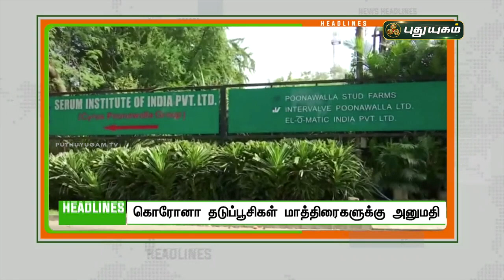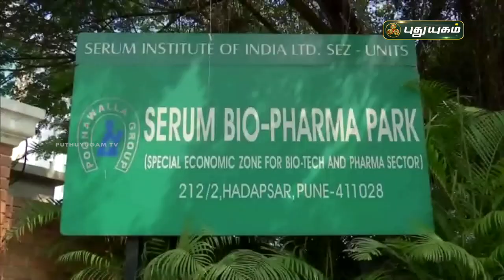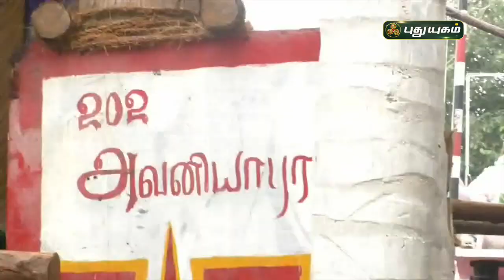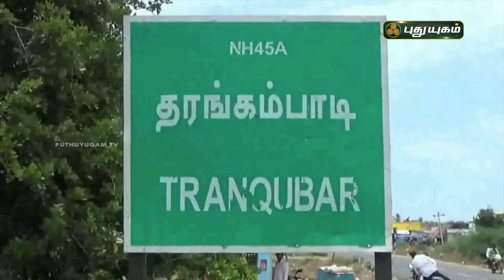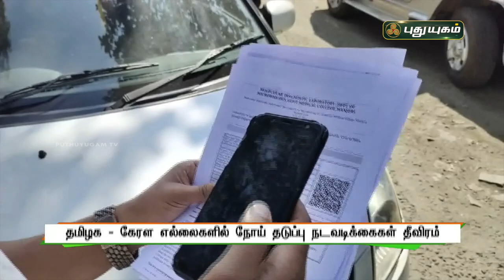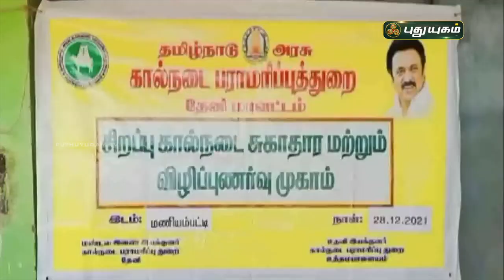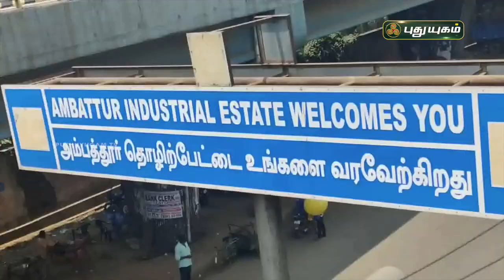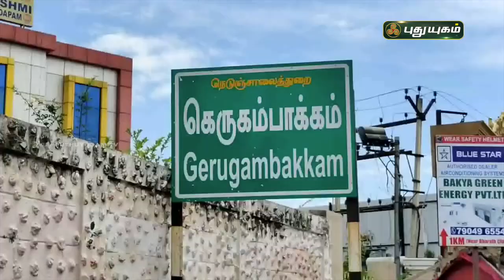புதுயுகம் செய்திகள் | 8 PM News | 28/12/2021 | PuthuyugamTV